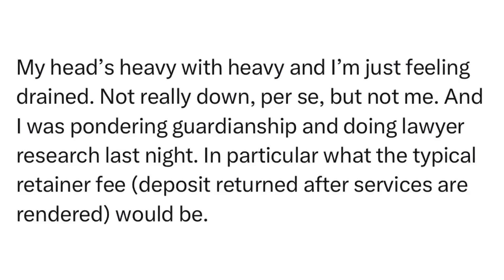SitRep2435A | 16 January, 2024, 20:13